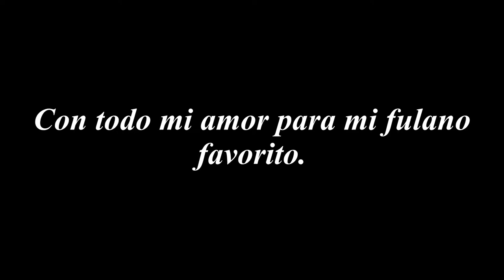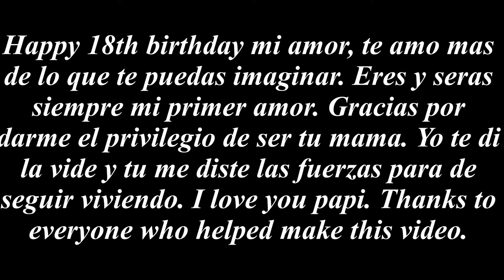Los 18 anos Del Fulano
Happy 18th Birthday Adrian!
From your family and friends.

Special thanks to everyone involved in the video.

Edited by: Sierra Haro